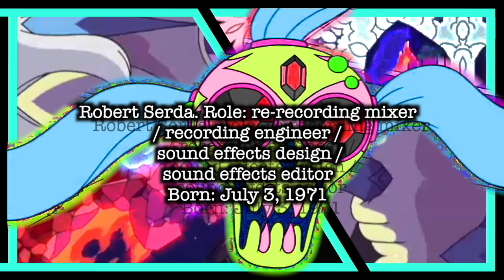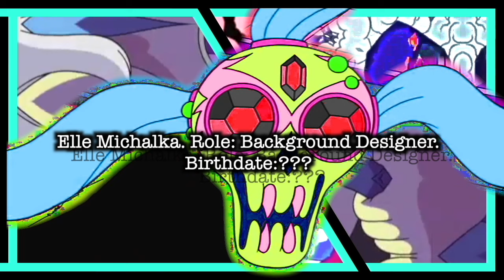No Longer Identifying With it All. [ Steven Universe: Noragami ] [ Culture and History Study ] [USA]